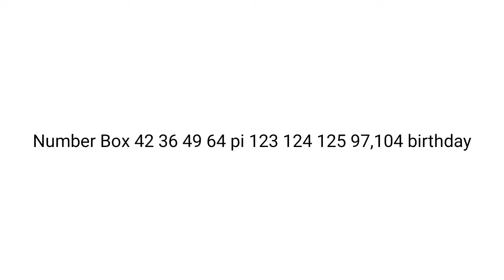Numberblocks 36 42 49 64 pi 123 124 125 97,104 birthday